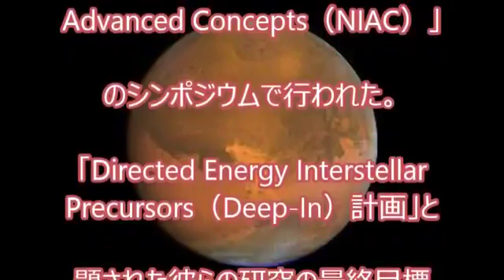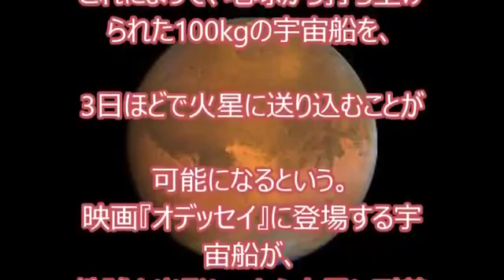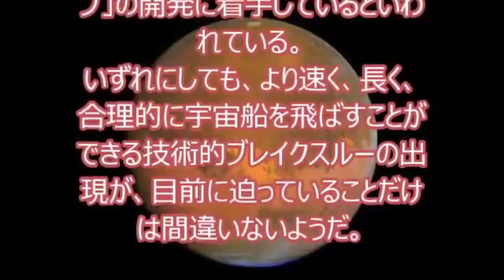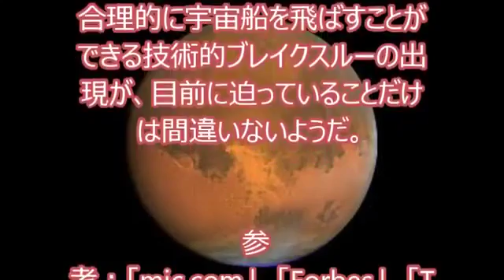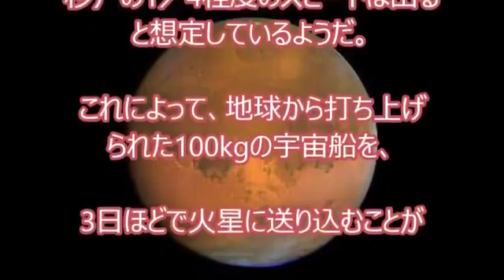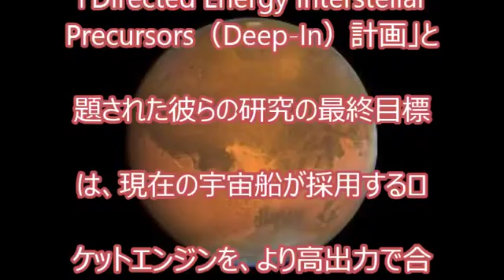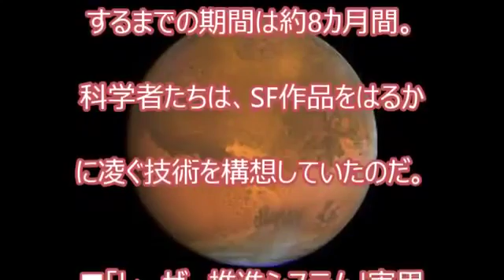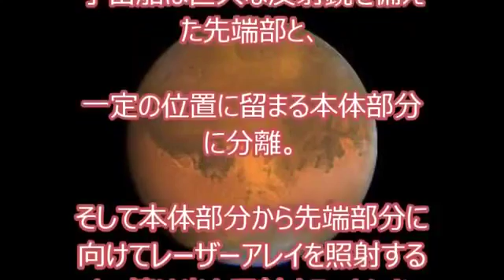火星移住計画まとめ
米誌フォーブズをはじめとする複数の海外メディアが報じたところによると、「火星に3日で行けるようになる」夢の技術を提唱しているのは、米.

SpaceX CEOのElon Musk（イーロン・マスク）氏は2日、 カリフォルニア州で開催された大手メディア主催のコンファレンス「Code」に出席し、 開発中の垂.